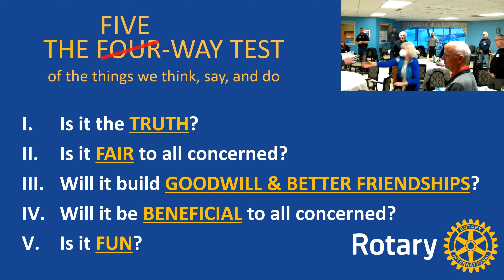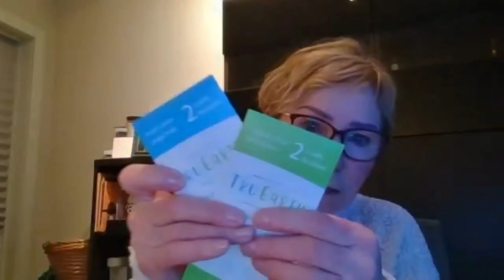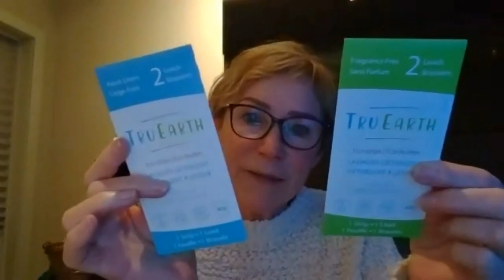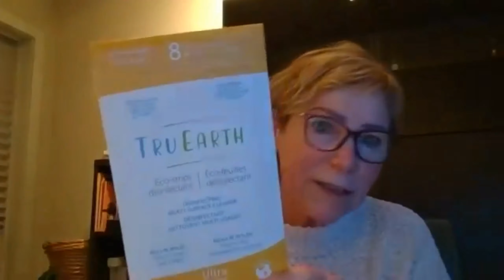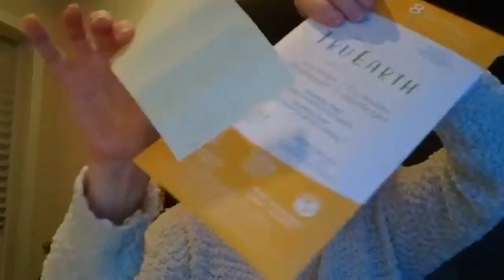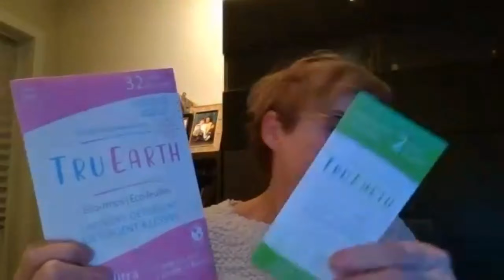Tru Earth with Wanda Liski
Tru Earth Eco-Strips are the smarter way to clean laundry.

Each laundry strip packs ultra-concentrated, hypoallergenic, eco-friendly cleaning power into a tiny, pre-measured strip of liquidless laundry detergent that you just toss in the wash. Its low-sudsing formula works in all types of washing machines, including high-efficiency (HE).
The smart hypoallergenic laundry detergent formulation effectively seeks out and dislodges dirt molecules and stains, keeping them in suspension until they are rinsed away. It makes your laundry washing chore easier, healthier, more economical, and much kinder to our planet.

Timeline
00:00 Welcome with Guest President Sonya
00:45 Pledge of Allegiance
01:05 Five-Way Test
01:50 Words of Encouragement
03:15 Friday Morning Wakeup Quiz
08:28 Guests & Happy Bucks
18:10 Announcements
19:20 Surprise Guest baby Lenny!
21:00 Back to Announcements
26:45 Killing the time until our speaker shows up
40:20 Tru Earth with Wanda Liski
1:03:20 Adjourn